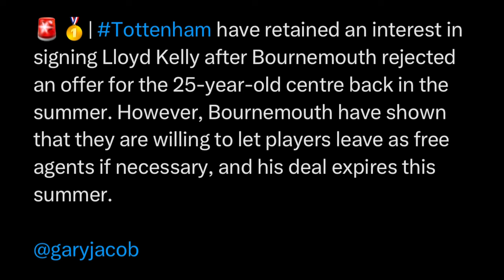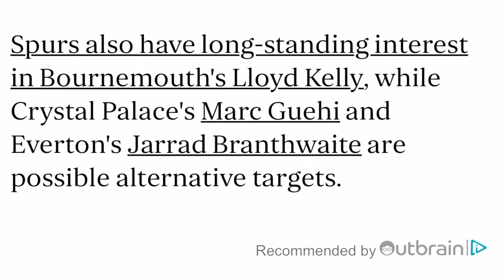BOURNEMOUTH NOT SELLING LLOYD KELLY IN JANUARY? CENTRE BACK UPDATES. SPURS TRANSFER NEWS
We react and reflect on reports Lloyd Kelly may not leave in January from Bournemouth. As well as updates on spurs interest in other centre backs.

X: @insidespurstv
X: @andrew_lavy